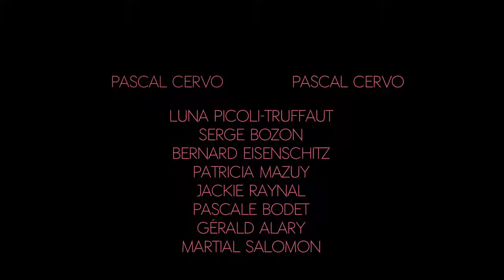Dois Rémi, Dois • Trailer legendado • Estreia 28/ABR